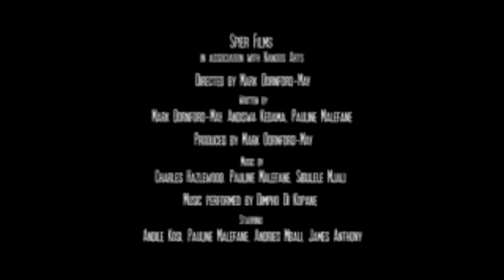Son of Man (trailer)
Mark Dornford-May | South Africa 2006 | 1h26m | 35mm | English and Xhosa with English subtitles | 15

Africa in Motion (AiM) screening: Sunday 4 November 2007 at 4.00pm, Edinburgh Filmhouse

Set in the fictional African state of Judea, where violence, poverty and sectarianism are endemic, Son of Man is an adventurous and ambitious new interpretation of the Gospels by the South African theatre and film ensemble, Dimpho Di Kopane, who also produced U-Carmen eKhayelitsha. The country is invaded by a neighbouring dictatorship under the pretense of establishing democracy and peace through the means of summary executions and brutal massacres. As the civil war reaches a new level, a divine child - the Saviour - is born. As he grows up he sets out to redeem his people from oppression through an ethics of non-violent protest and solidarity.

Visually striking and featuring a powerful soundtrack incorporating inspirational traditional and protest songs, Son of Man is a daring tale of defiance and revolution with an ethical and political scope that reaches far beyond contemporary Africa.